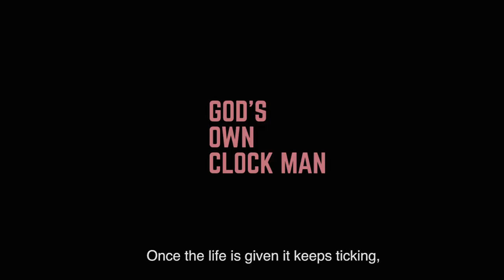God's Own Clock man- Teaser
DocArt Productions presents the teaser of 'God's Own Clock man', the first film in the Short Docs series. Short Docs by DocArt is an attempt at showcasing interesting stories of people, places, events, culture, etc. God's Own Clock man tells the story of Felix J Kaniyampuram, who with his pure passion and hard work helmed the Wall Clock manufacturing unit after joining his father's company in 1975.

Title: God's Own Clock man
Creative Producer: Sharmila
Camera & Direction: Ratheesh Ravindran
Editing: Anzar Mohammed
Poster Design: Sharmila
Special Thanks to Felix J  Kaniyampuram, Stella Rosiline, Imnah Felix and Nimshi Felix.